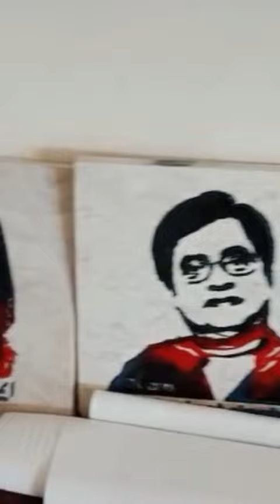❤ 🙏 . . . ! GulzarAlam love fans music newsong newshorts